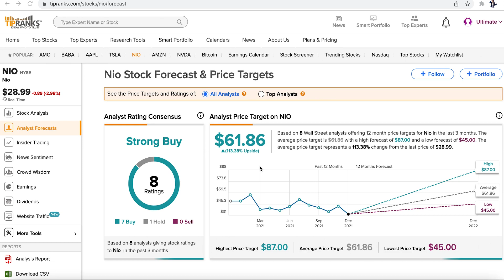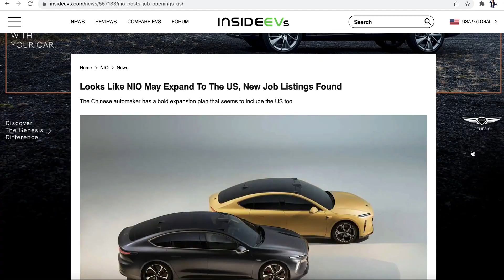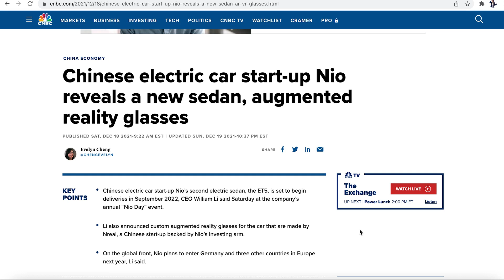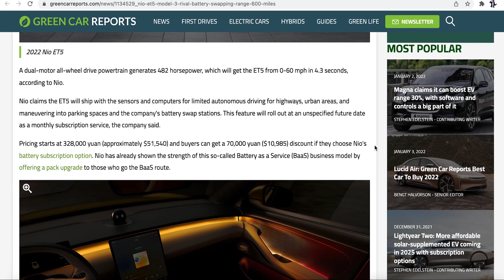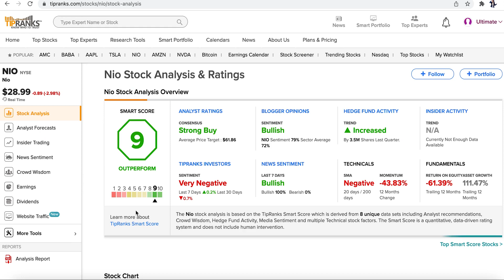NIO Has Huge Releases In 2022! The Most Bullish EV Stock?!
Nio is a Chinese EV manufacturer. In this video we look at the new releases NIO has scheduled for 2022. Nio is releasing the ET5 and ET7 models and it is also aiming to tap into different markets globally!